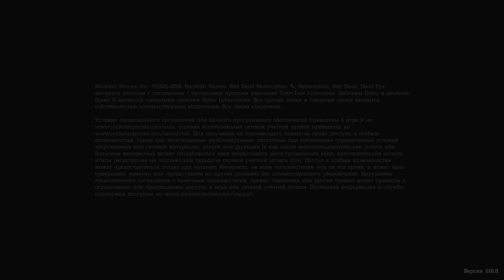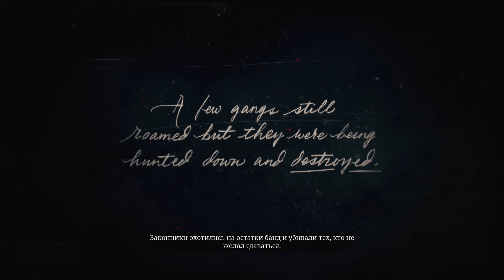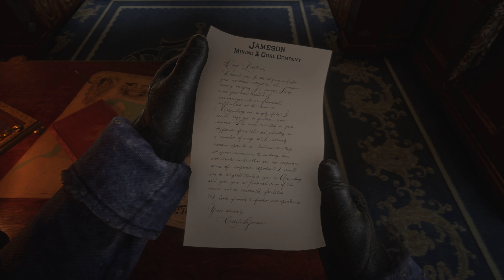Red Dead Redemption 2 - 2 часа игрового процесса на PS4 Pro